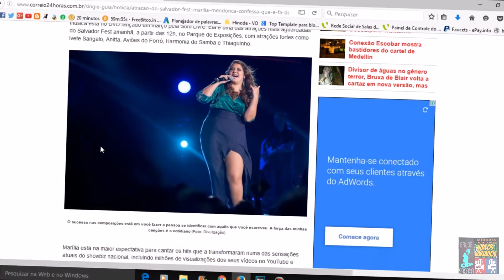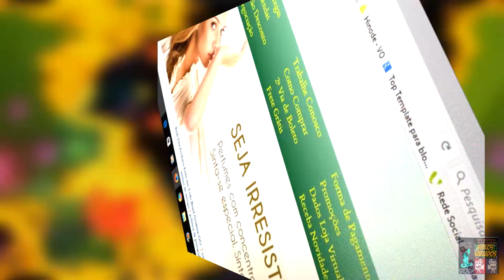MARÍLIA MENDONÇA CONFESSA QUE É FÃ DO PAGODÃO. TA DE SACANAGEM NÉ?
“Iêêê, infiel/Eu quero ver você morar num motel/Estou te expulsando do meu coração/Assuma as consequências dessa traição”. Você, com certeza, já ouviu esse refrão delicioso tocando nas emissoras de rádios e cantarolado por homens e mulheres  nos lugares mais inusitados.

A autora do hit é a cantora e compositora de sertanejo pop Marília Mendonça, 21 anos, e a música está no DVD lançado em março pela Som Livre. Ela é uma das atrações mais aguardadas do Salvador Fest amanhã, a partir das 12h, no Parque de Exposições, com atrações fortes como Ivete Sangalo, Anitta, Aviões do Forró, Harmonia do Samba e Thiaguinho.

Marília está na maior expectativa para cantar os hits que a transformaram numa das sensações atuais do showbiz nacional, incluindo milhões de visualizações dos seus vídeos no YouTube e mais de 200 mil seguidores no Instagram.

REDE DEZ PRODUTOS. FRETE GRÁTIS PARA TODO BRASIL.